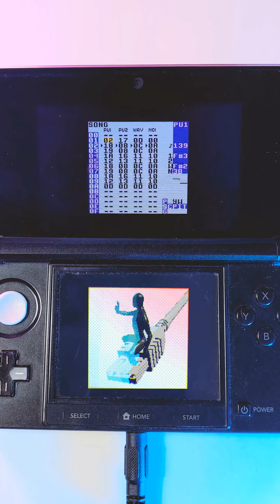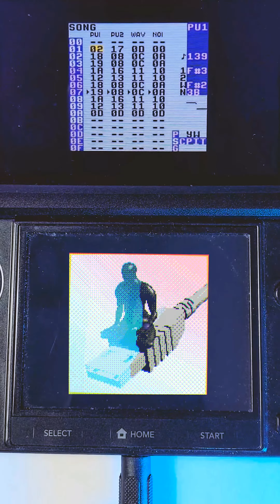lesn [LSDJ Chiptune Remix 2023]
Recently checked out LSDJ which is a music tracker for the Gameboy. I wanted to try to make a song to learn how everything works so I made this remix of my song "lesn" off my 2020 album "Ridinusb". LSDJ is really fun to use, every other tracker I've tried to learn I'd just give up on. This was a fun excuse to make some actual Chiptune which I've thought about doing for a while. I feel this song works really well in this style. I love the cronch